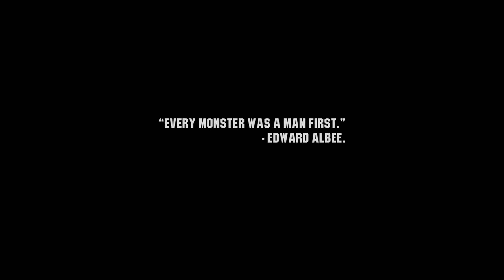Wasteland 3 ▲ UN SEGUITO COI FIOCCHI! [Gameplay ita]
Proviamo un interessantissimo nuovo capitolo della saga Wasteland!